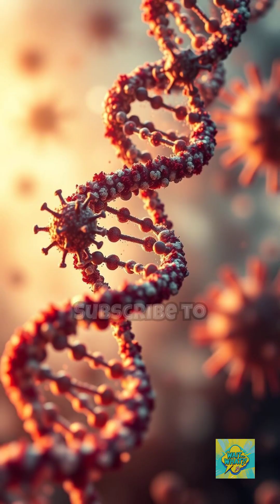Are Redheads Actually Built Different From Everyone Else?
Wait…WHAT?! 🔥 Did you know redheads actually feel pain differently?
Thanks to rare genetic quirks, redheads often need more anesthesia and are more sensitive to temperature.

And that’s just the beginning…
Your DNA is hiding all kinds of bizarre traits — like the ability to smell rain, or being descended from just one ancestor with blue eyes! 👁️
Genetics is wild… and sometimes hilarious.